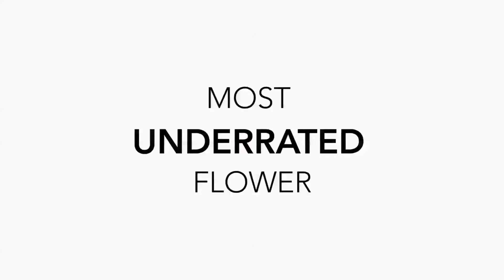Flower Girl NYC's Denise Porcaro Answers All of Your Wedding Flower Questions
This in-demand florist offers up expert advise for your big-day blooms and more.

Starring: Denise Porcaro
Director: Vianel De La Cruz
Editor: Vianel De La Cruz

Videographer: Vianel De La Cruz